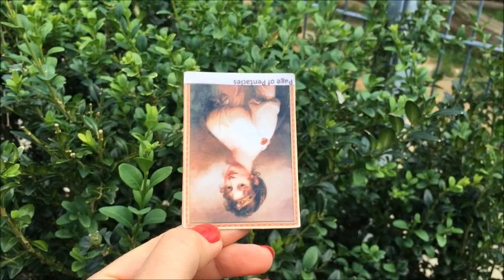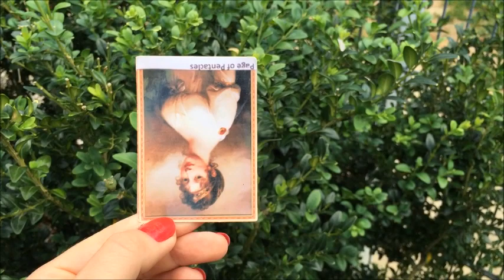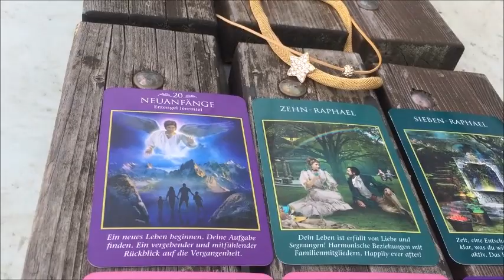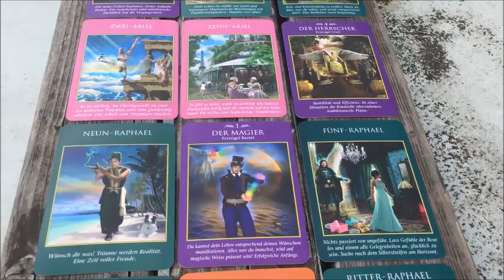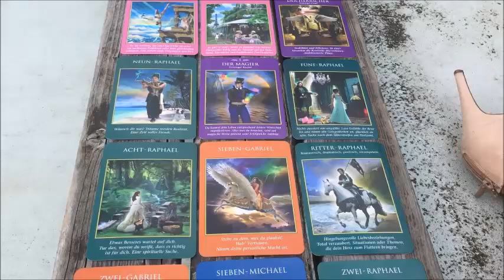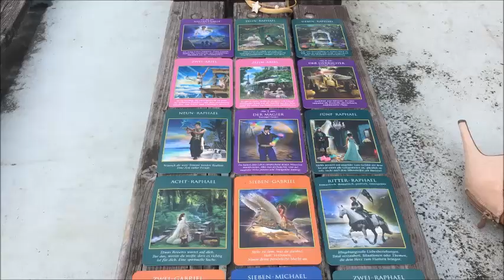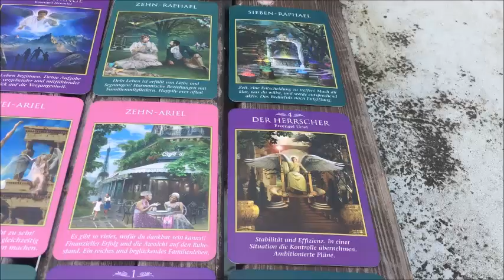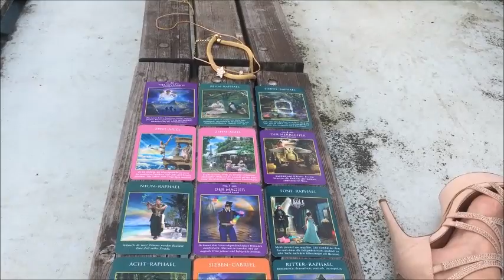Wassermann August 2016 im Löwemonat. Alle Eure Wassermanntendenzen-Gedreht Im Stadion.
Wenn Du eine persönliche Beratung, die Tendenzen für Tage, oder Wochen im vorraus haben möchtest dann melde Dich bitte einfach per Email bei mir:-)

Herzlichst!
 Michèlle D.